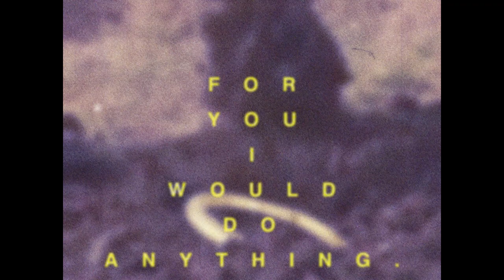FENCES - Songs About Angels [Official Lyric Video]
From the upcoming album 'Lesser Oceans' - Available March 10, 2015 on Elektra Records!

Pre-order 'Lesser Oceans' on iTunes to receive instant downloads of "Arrows" (feat. Macklemore & Ryan Lewis) and 3 more LP tracks now

Directed by Steak Mtn.